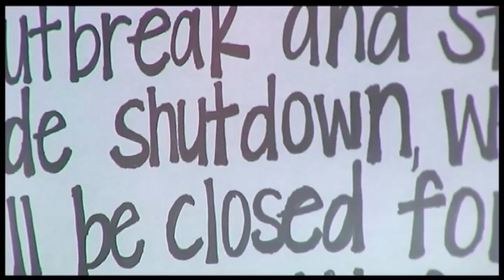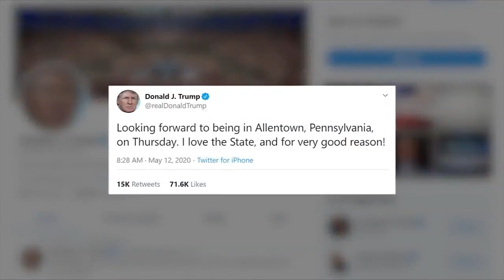Trump to tour Lehigh Valley distribution facility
President Donald Trump is set to tour a medical equipment distributor in Lehigh County on Thursday.

He was scheduled to arrive on Air Force One at Lehigh Valley International Airport.

"Anytime a president visits the Lehigh Valley, we take a lot of pride in being the first landing spot for their visit to the Lehigh Valley," said Thomas Stoudt, executive director for LVIA.

The airport was not allowing anyone to stand along the fence due to safety and social distancing measures.

"There really isn't a public opportunity here to see the president. He won't be doing any press briefings on the property here at the airport today," Stoudt said. "Preparations actually start more than a week ahead of time. There's a lot that goes into a visit."